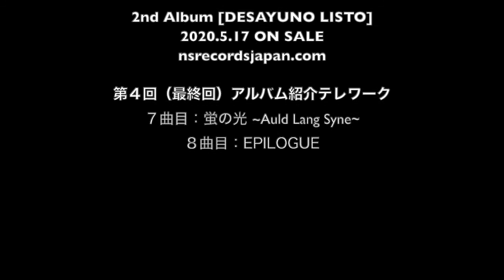‹第４回配信 テレワーク›DOS LATIDOS New Album [ Desayuno Listo ] Introduction vol.4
DOS LATIDOS New Album [ Desayuno Listo ] Introduction vol.4
【第４回／最終回配信】2020年5月4日（19分）

お題ファンの皆さま、お待たせ致しました♫
とうとう第４回目＝最終回の配信です！

斎藤タカヤ×奈奈カンタリーナ「ドス・ラティードス」4年ぶり2枚目となるアルバム「Desayuno Listo（デサユーノリスト）」をリリース！
全国発売に先駆けて、テレワークでプロモーション！
二人による新譜の紹介動画を全４回配信いたしました。
2020年5月17日のリリースまであと少し！
ただいま先行予約受付中です！

ライブでのMCと変わらないトークで、アルバム制作秘話や収録曲をチラッとかけちゃいますよ〜！日本酒片手に、ラジオを聴く気分で楽しんで頂ければ幸いです。

‹先行予約受付中！›
配給元：アオラコーポレーション【EL ARRULLO】